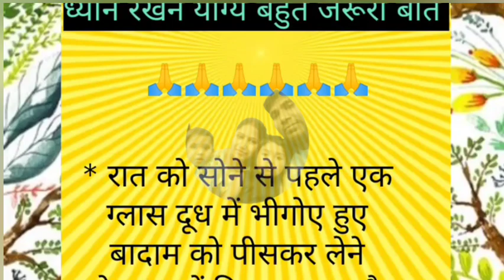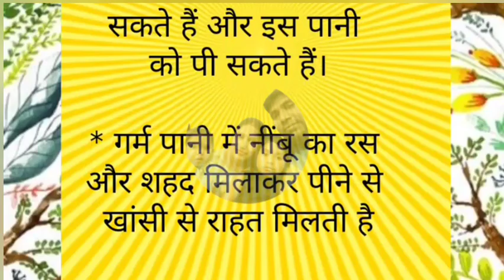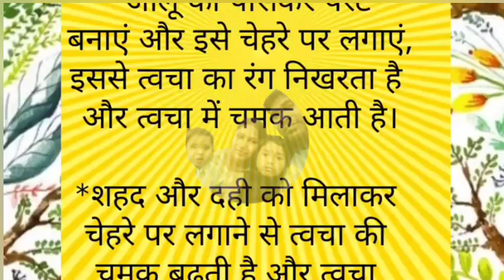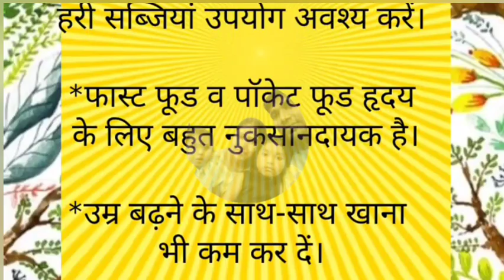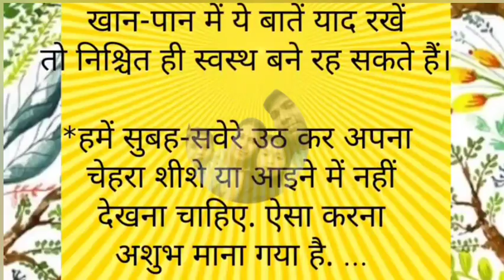अच्छी सेहत के लिए बड़े बुजुर्गों का नियम 42 जो जीवन भर रहेंगे आपके साथ| Lessonable quotes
अच्छी सेहत के लिए बड़े बुजुर्गों का नियम 42 जो जीवन भर रहेंगे आपके साथ ध्यान रखने योग्य जरूरी बातें | Lessonable quotes Viral Kitchen Tips

Banjara Market Gurgaon || Latest Diwali Light || Home Decor || Furniture Collection Diwali Special